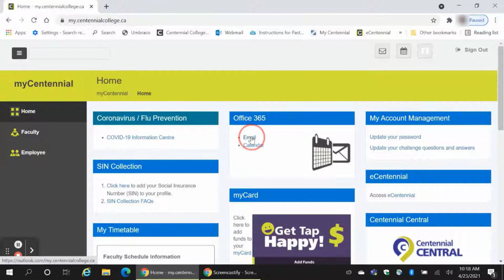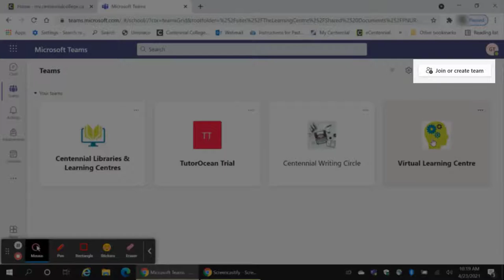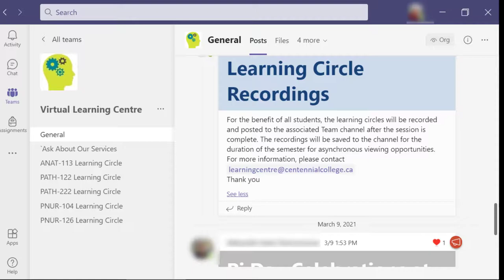How to View Learning Circle Sessions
This video will show how you can view learning circle session recordings through Microsoft Teams. This will be helpful to you if you cannot make it to a tutoring workshop or learning circle.